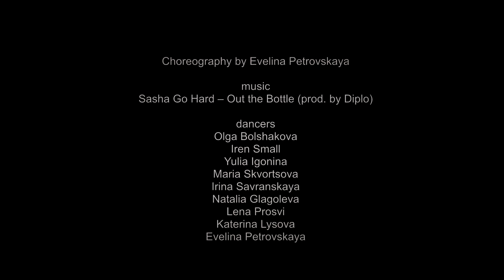Sasha Go Hard Choreo by Evelina Petrovskaya